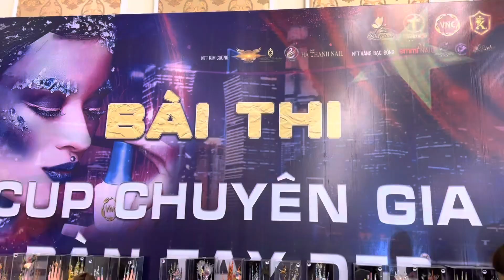MC Phạm Trường Giang - Việt Nam Nail Cup 2022